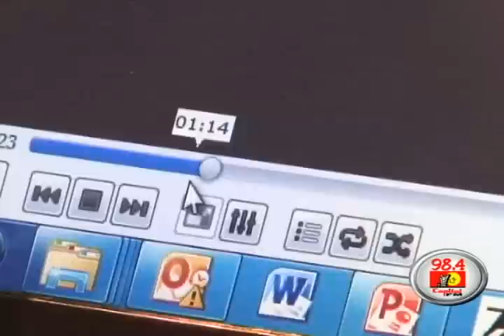More damning report on NHIF